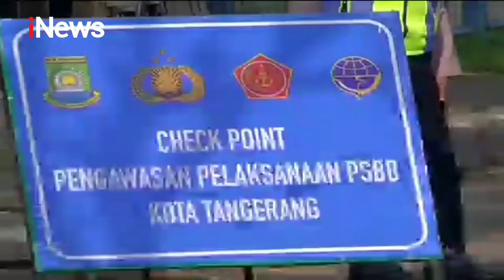PSBB Jakarta Hari Ke-11 Bersatu Lawan Corona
Beginilah kondisi Ibu Kota DKI Jakarta dan sekitarnya di hari kesebelas Pembatasan Sosial Berskala Besar (PSBB).